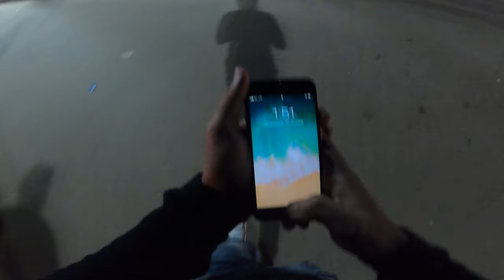Sir's H2 Accident news | aur kitna bad news milega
About:
WolfRiderDurlov by Durlov Kundu is the ULTIMATE motovlogging channel. We began as a channel only for Vlog & Entertainment. Eventually, we started covering topics such as Superbikes, Supercars, Mid segment bikes, and Bike service-related informative videos.